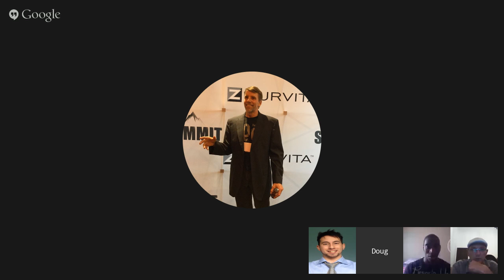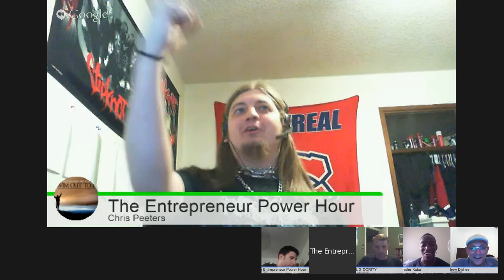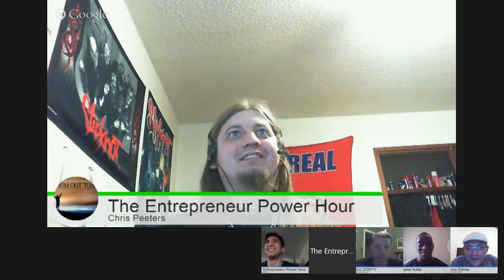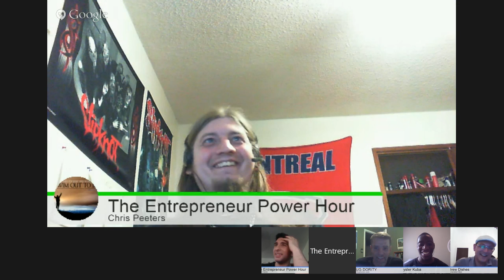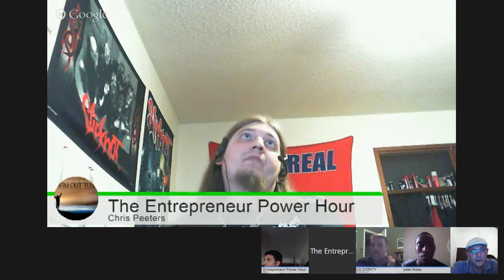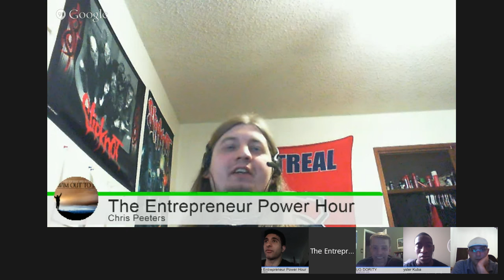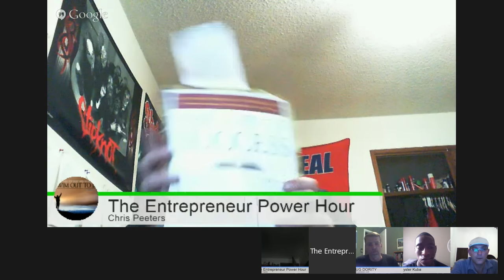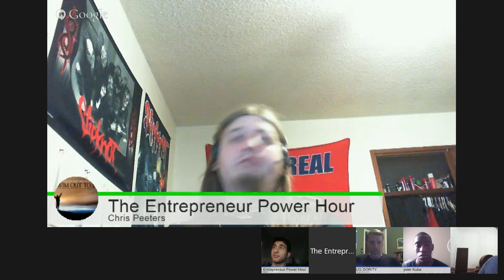Entrepreneur advice | How Movies And Video Have Influenced Your Youtube Career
Hello and welcome to the Entrepreneur Power hour! In this Weeks Show we will be discussing how movies have influenced your career as an entrepreneur.  The right motivation in a movie or a youtube video can inspire you to take action sometimes when all seems hopeless ! This is an open discussion for hour with different amazing entrepreneurial personalities.

Including: Host Kareem Maize Co-Host Chris Peeters Panel : Marsha Sortino, Andrew Dishes, Chrysler Kuba (note: subject to change)

NOTE: This Event begins at 5:00 PM EST/ 4:00 PM CST/ 2:00PM PST

6:00PM-6:30PM  Q&A Portion of the show
During this Last 30 mins of the live On Air broadcast you Can Ask any questions you wish in regards to the Topic of this weeks show or any other questions you may have for us!!!

Remember have fun and don't hold anything back life is trutly about embracing who you are so you can inspire others to do the same. See you on the power hour!

Welcome to-
The Entrepreneur Power Hour
Entrepreneur
Entrepreneurship
 Entrepreneur ideas
What is entrepreneurship?
Young entrepreneurs,
Entrepreneur definition
Women entrepreneurs
What is an entrepreneur?
Social entrepreneurship
Entrepreneurship development
Famous entrepreneurs
 Entrepreneur motivation
Entrepreneur advice
Entrepreneur tips
Entrepreneur lifestyle
Entrepreneur interview
Entrepreneurship,

Entrepreneur lifestyle,
Entrepreneur,
Entrepreneur mindset,
Entrepreneur interview,
Entrepreneur movies,
Entrepreneur audiobook,
Entrepreneur album,
Entrepreneur books,
Entrepreneur course,
Entrepreneur club,
Entrepreneur day,
cours d'entrepreneuriat,
Histoire d'entrepreneur,
Ambitions d'entrepreneurs,
l'entrepreneuriat,
l'entrepreneur,
p diddy entrepreneur,
Entrepreneur skills